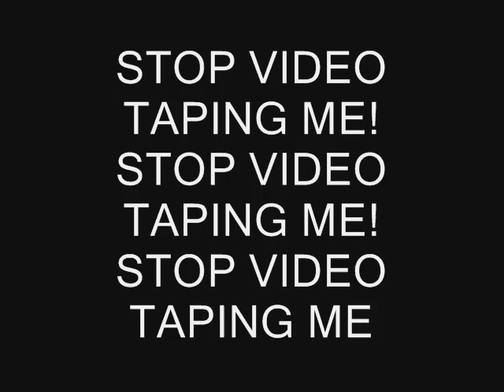Stop videotaping me!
Joanne is annoyed by excessive video taping of herself by over zealous paparazzi.